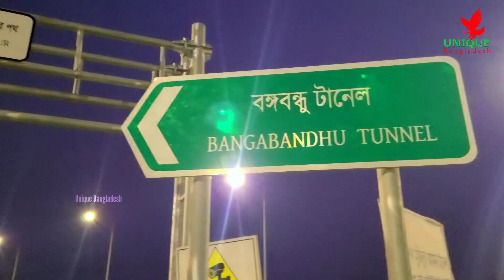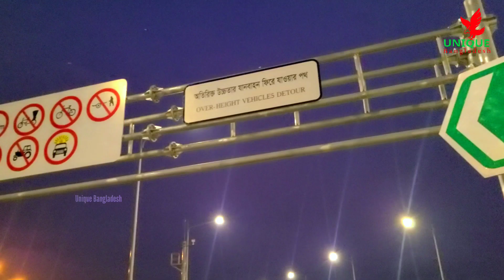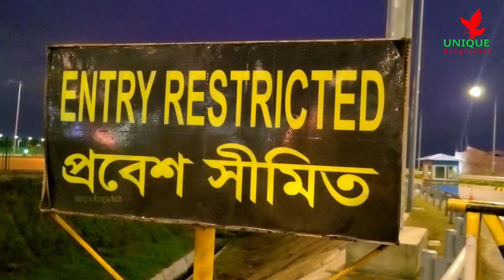Karnaphuli Tunnel | South Asia's first tunnel of Bangladesh | Bangabandhu Tunnel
Assalamu Alaikum, how are you all.  Hope everybody on this site also had a great day.  In today's video I will learn about the latest update of Karnafuli Tunnel.